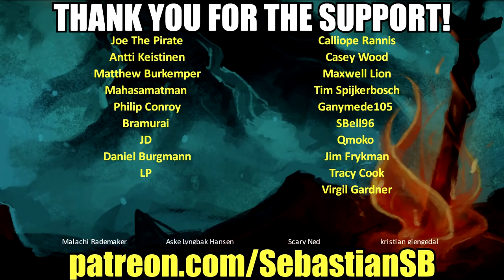Let's Play Pathologic Classic HD: Bachelor Part 23 - Racing the Meter